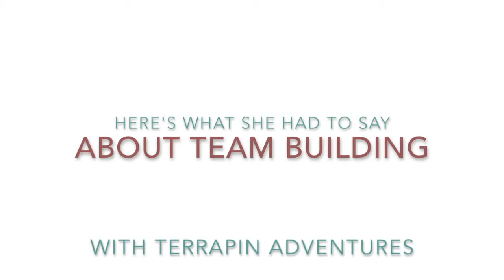Terrapin Adventures Corporate Team Building at Under Armour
Terrapin Adventures had the opportunity to work with Under Armour employees on corporate team building activities! Watch the video to see what they learned and how these activities helped them to become stronger as an organization.

8600 Foundry Street
Savage, MD 20763